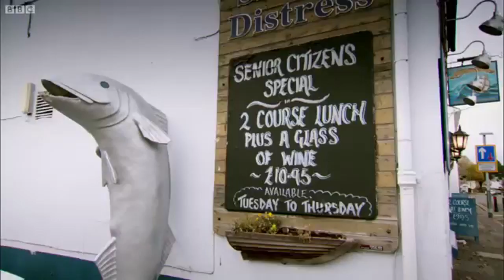YTP - Top Gear Meets MirianBettyBarbra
Please give feedback, I really enjoy making these :)